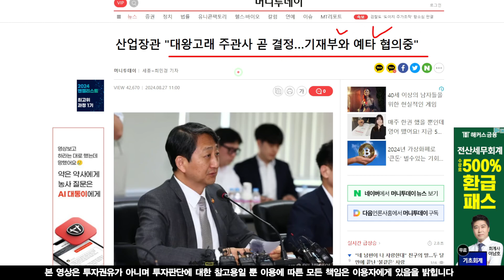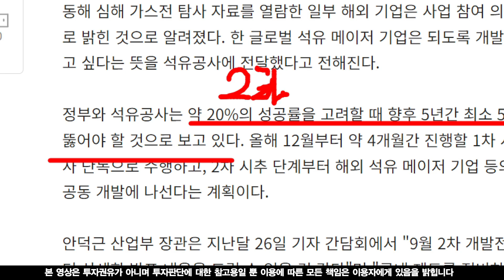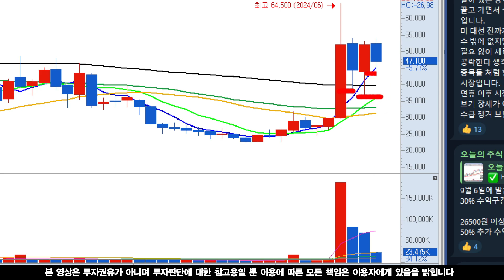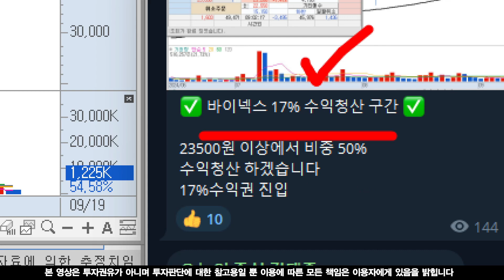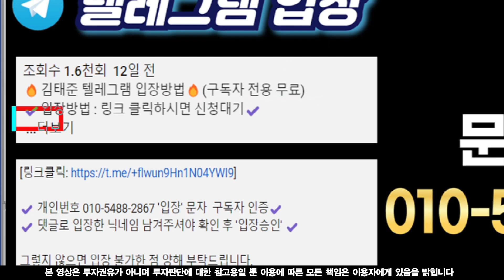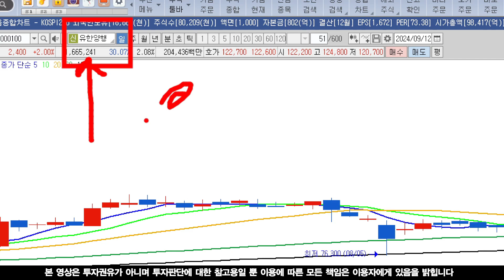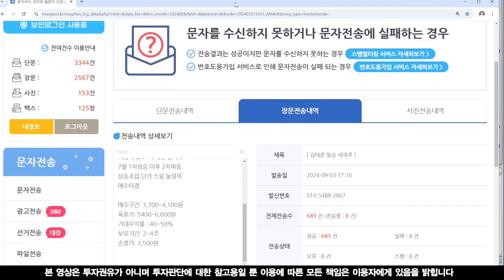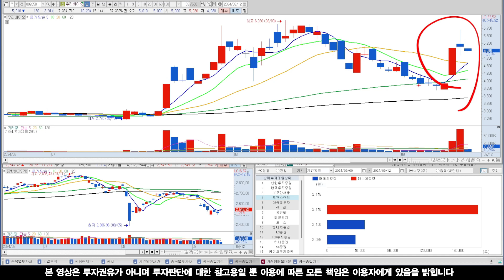[한국가스공사 전망] 예타 협의중! 2차 로드맵 글로벌 기업 방한! 신고가 마지막 눌림목 매수타점!